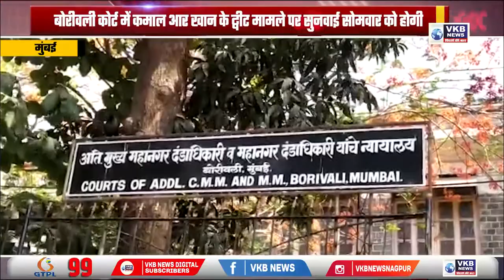बोरीवली कोर्ट में कमाल आर खान के ट्वीट मामले पर सुनवाई सोमवार को होगी